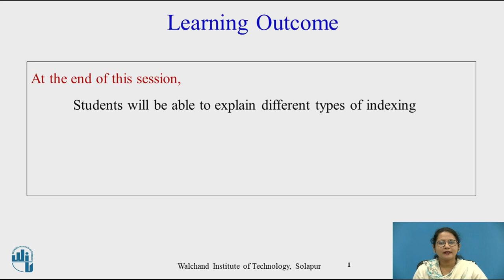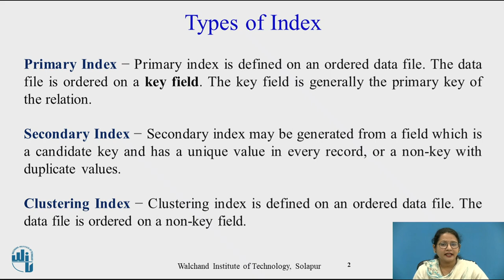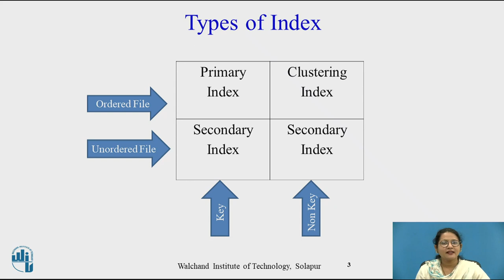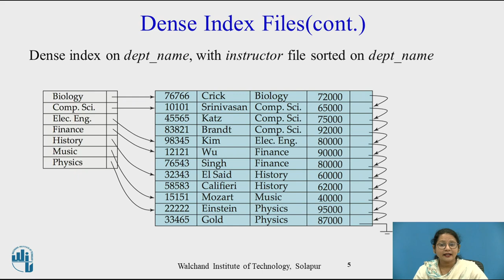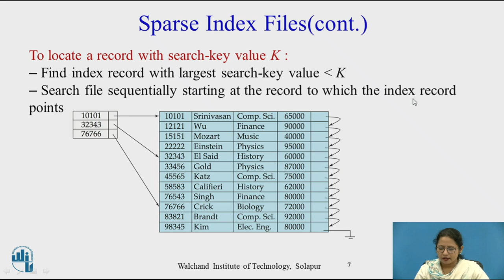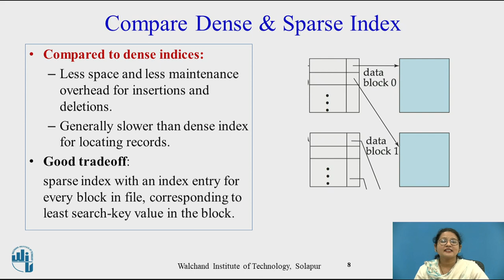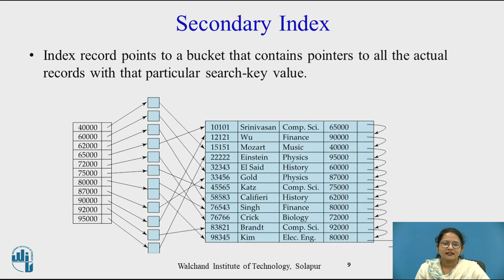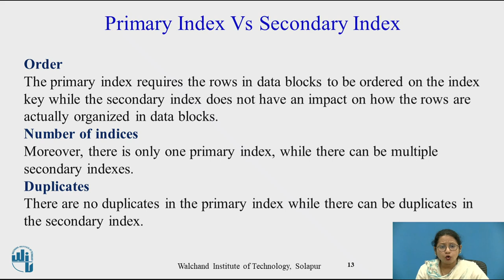Types Of Indexing